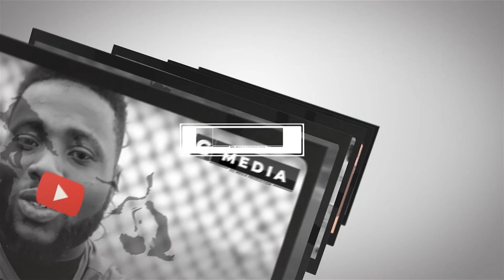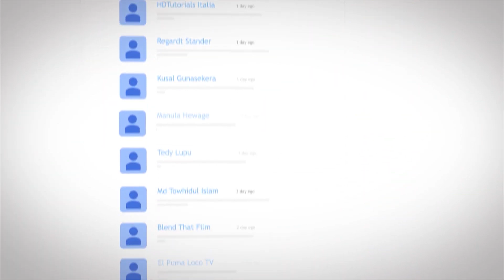FOOTBALL PLAYERS ''BLACK STARS'' CAUGHT IN QATAR (DOHA) FOR WORLD CUP 2022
FOOTBALL PLAYERS ''BLACK STARS'' GO SHOPPING IN QATAR (DOHA) FOR WORLD CUP 2022